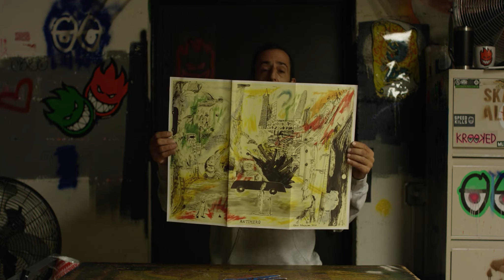Stock Report: SF Then and Now Pro Series.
Art work by Chris Johanson.